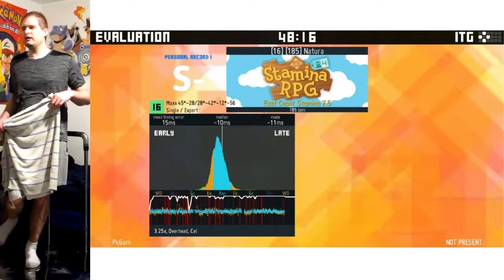Stamina RPG 4 - [16] [185] Natura - 89.66%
I wonder if it's pronounced like "natural" instead of me thinking it sounded like "nature". Anyway, lol!

This one's chatter is about taking breaks. Sufficient ones at that. Don't' think I took a long enough one from before as this song was really winding me despite handling a 185bpm level 18 with relative ease before. As shown at the end too, I was inaccurate on a LOT of notes on the song I played afterwards in a comfortable BPM. Basically' decided to stop when I seen I wouldn't be satisfied with the score and would replay it later anyway.

So what happened? Basically the more you play, the more tired your body/muscles get. You will recover of course, but it takes rest time. The rest time I was giving myself however was not sufficient for the amount I was putting into it. Pretty common for exercise/athletics, but you may not always recognize it until you have a session that is not up to snuff. The solution? MOAR rest time of course. Rest is a very important part of exercise as you can't perform at your best if you aren't prepared to be at your best. But rest time also allows your muscles to grow from the prior exercise.

Overdoing things however can lead to poor performance at the very least, but at the worst could lead to overuse injuries. So recognizing when your body is done is helpful to prevent any of that. How hard is it to recognize? Not hard at all actually. You'll see it in your performance or feel it as your body won't feel as spunky. You may feel burnout too like that you just don't feel like exercising, which is even a killer to having fun.